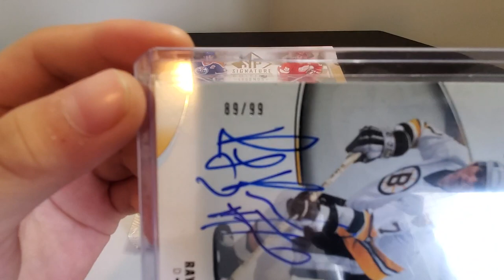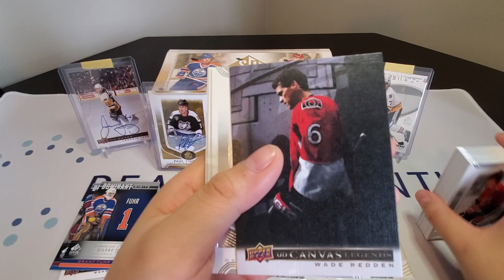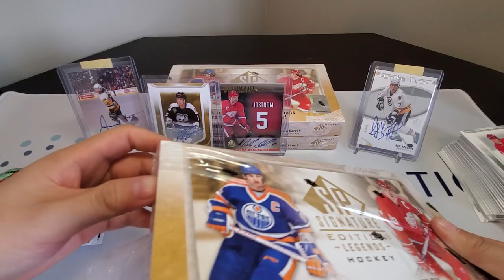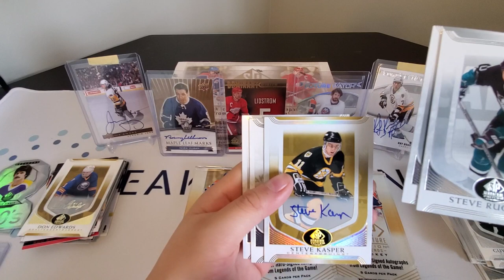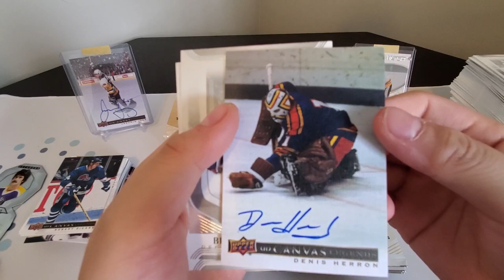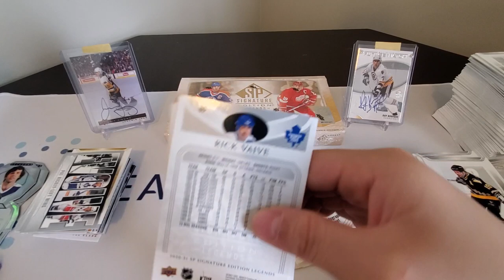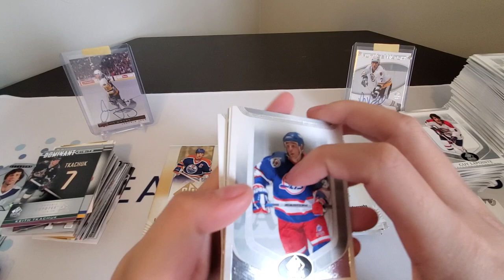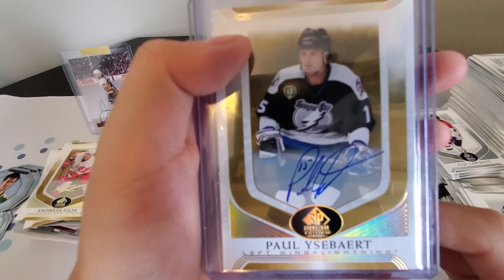2020-21 SP Signature Edition Legends Hobby Case (Part 2)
Last half of our 2020-21 Upper Deck SP Signature Edition Legends inner case (4 hobby boxes). In part 1, we pulled a UD Canvas Legends Auto Jaromir Jagr & All-Time Future Watch Auto #/99 Ray Bourque.

Configuration
• 5 Cards per Pack
• 18 Packs per Box
• 8 Boxes per Inner Shipper
• 2 Inner Shippers per Case

Box Break
• 4 UD Canvas Legends Cards
• 3 Dominant Digits Cards
• 3 Evolve, Life After Hockey and/or Behind the Boards Cards
• 3 Base Set – Gold Foil Parallel Cards
• At Least 2 Autograph Cards
• At Least 1 Profiles Bounty Card
• 1 Rare Hit Card